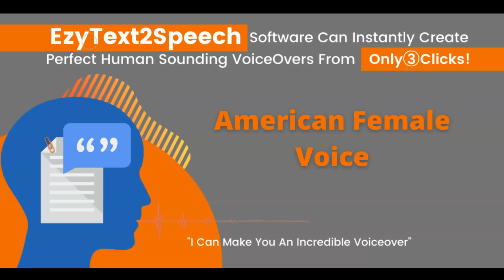EzyText2Speech American Female Voice Sample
Listen to more Samples and learn how you can create your own amazing Voiceovers in a matter of seconds